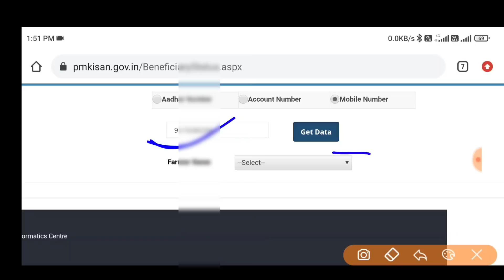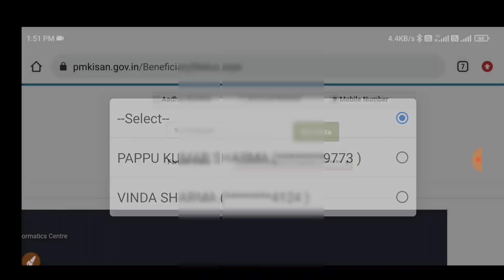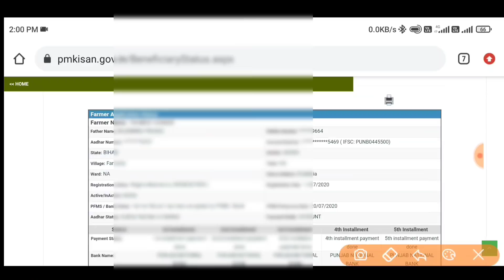₹2000 आ गया पीएम किसान का पैसा। Pm Kisan Ka Paisa | Pm Kisan Yojna | Pmkisan |Raj World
Hi

About this Video:-₹2000 आ गया पीएम किसान का पैसा। Pm Kisan Ka Paisa | Pm Kisan Yojna | Pmkisan | pm_kisan |Raj World

50MM LENS

Pm Kisan Ka Paisa